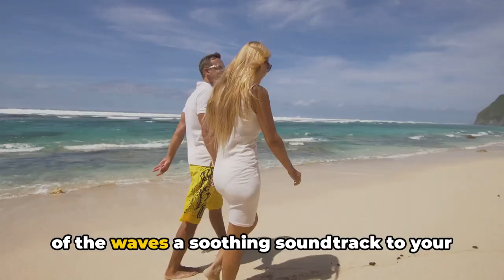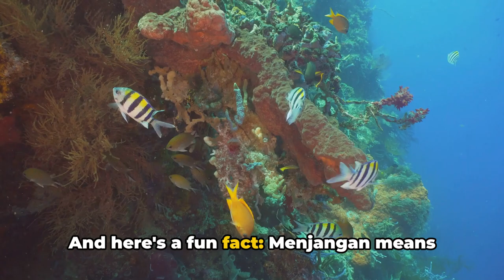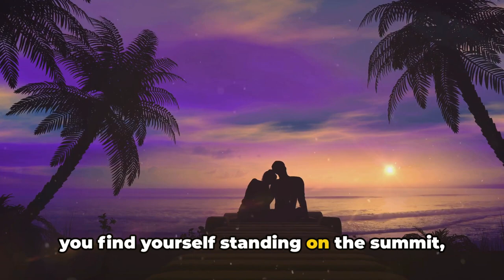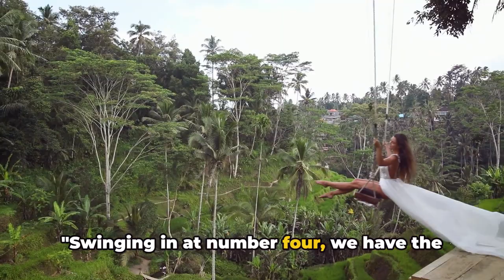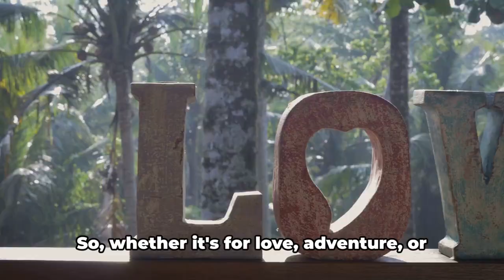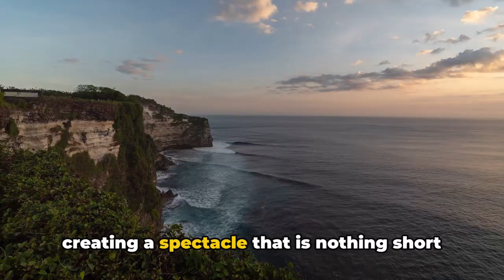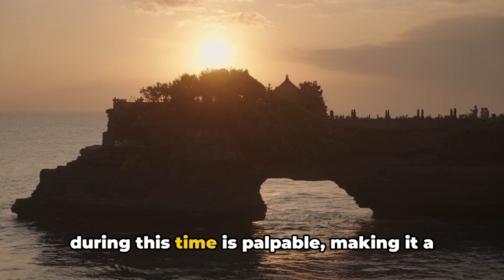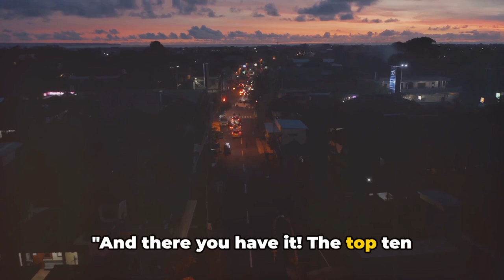Secrets of Bali: Ultimate Romantic Getaways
Embark on a romantic journey with Traveladora228 in Bali, the Island of the Gods. Discover the top 10 romantic escapes and adventures perfect for couples.

🌿 00:00:29 - Mystical Ubud: Connect amidst temples and greenery.
🏝️ 00:01:22 - Menjangan Island: Dive into clear waters and coral reefs.
⛰️ 00:02:21 - Tirta Empul Temple: Experience sacred water rituals.
🌅 00:03:17 - Mount Batur: Trek for breathtaking views.
🏖️ 00:04:16 - Seminyak Beach: Enjoy sunsets and oceanfront dining.
🏝️ 00:05:13 - Nusa Penida: Explore hidden beaches and cliffs.
🌺 00:06:11 - Bali Swing: Soar above lush landscapes.
🏝️ 00:07:11 - Gili Islands: Snorkel and relax on sandy beaches.
🌅 00:08:04 - Uluwatu Temple: Witness stunning sunsets.
🌊 00:09:05 - Tanah Lot Temple: Marvel at this sea-surrounded temple.
Embrace Bali as an "Island of Romance and Adventure." 🌏✨